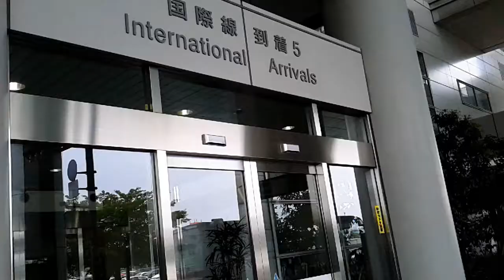福岡空港 国際線ターミナルは今でもかなりモダン！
博多駅から国際線ターミナルまで約2.7km、国内線ターミナルまで約3.4kmと言う驚くべき近距離にある福岡空港・・・国内線と国際線ターミナルは５～８分おきにシャトルバスが運行しています。
Fukuoka Airport - Int'l Terminal
空港用地の3分の1を占めると言う民有地に年間約80億円の賃借料が発生している事で大幅な赤字をまねいている福岡空港・・・その地主の代表格があの政治家松本龍とその一族と言うのだから　なんとも・・・。